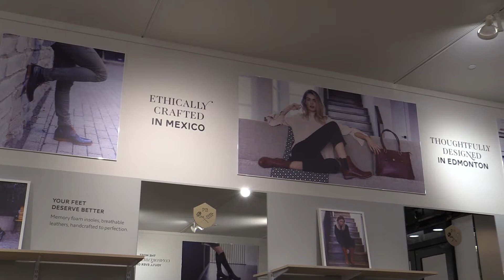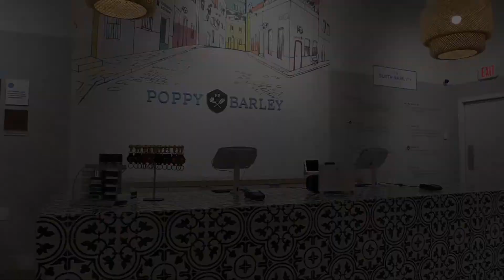Poppy Barley opens store in Southgate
Poppy Barley co-founder Kendall Barber shows off the company’s first full store at Southgate mall.